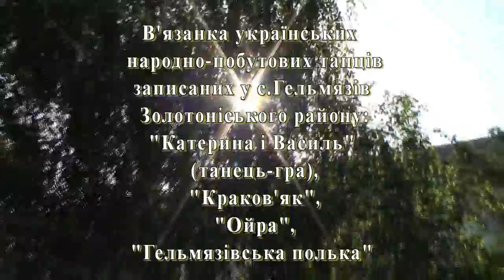Калинята 2020 Мистецька Петрівка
Започаткований в Гельмязові, фестиваль "Мистецька Петрівка", став уже традиційним і вийшов далеко за межі села і навіть області. Особливість фестивалю у 2020 році в тому що умови карантину не дозволяють збирати глядачів як то було раніше. Та дитячий колектив "Калинята" все ж підготував свої номери  до фестивалю.